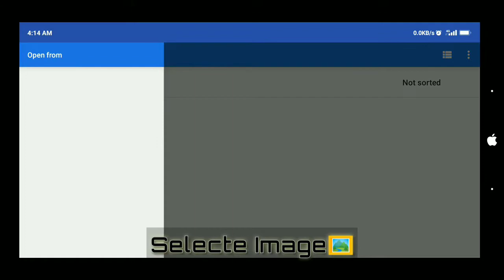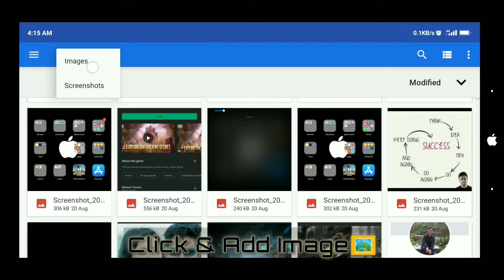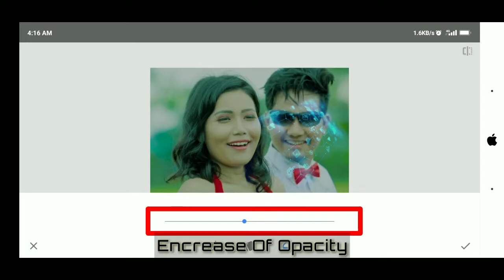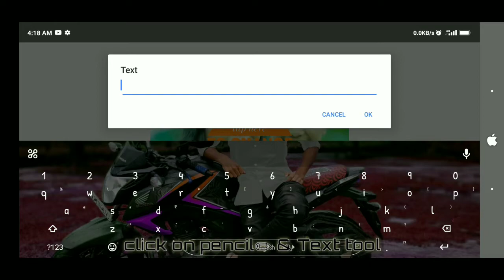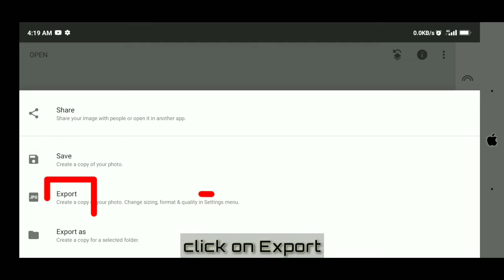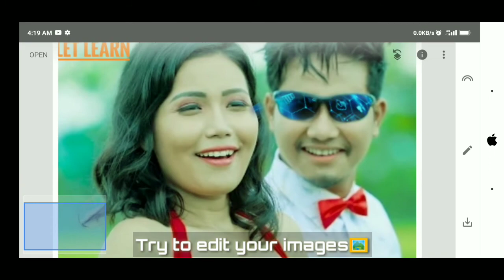Snapseed photo Editing sunglasses add tutorial|English subtitles| Learn & Let Learn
apps links: no ads, no watermark